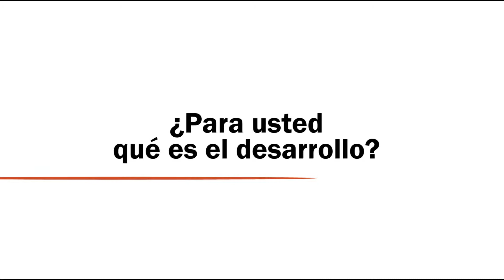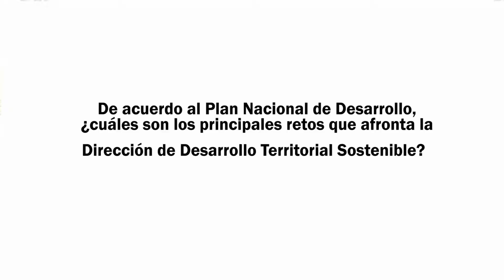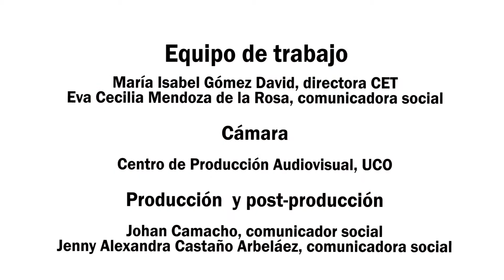1 Diplomado, entrevista Subdirector Finanzas Públicas DNP